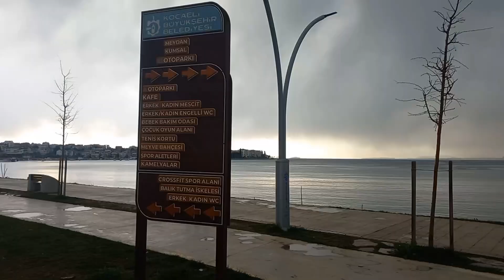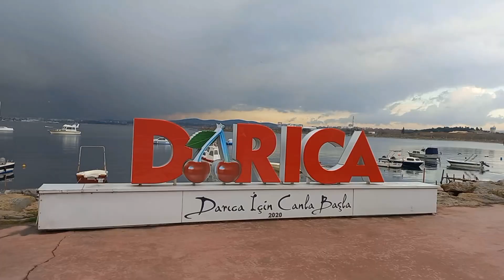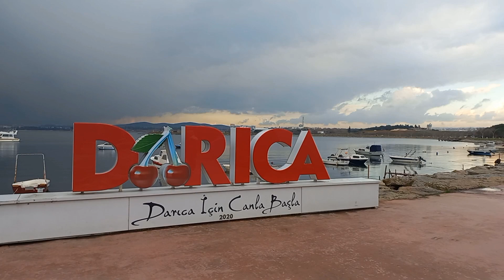Darıca Balyanoz Koyu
Balyanoz Köyü Kocaeli  Daricada bulunmaktadır.Uzun bir yürüyüş alani,ücretsiz otopark,Wc ve Kafe bulunmaktadır.